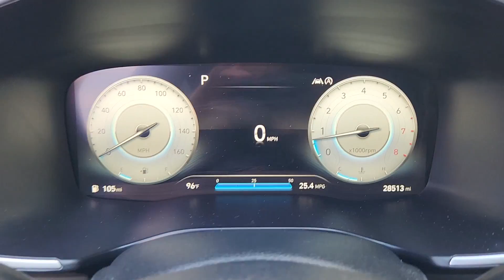2022 Hyundai Santa_Fe Houston, Katy, Friendswood, Sugarland, Rosenberg, NH375103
Shimmering Silver Used 2022 Hyundai Santa_Fe SEL available in 8811 Lakes at 610 Dr, Houston, Texas at Steele South Loop Hyundai. Servicing the Houston, Katy, Friendswood, Sugarland, Rosenberg, TX area.

Steele South Loop Hyundai
8811 Lakes at 610 Dr

Engine: 2.5L GDI MPI DOHC 16-Valve I4 -inc: idle stop and go (ISG)|Engine: 2.5L GDI MPI DOHC 16-Valve I4 -inc: idle stop and go (ISG)|Transmission: 8-Speed Automatic w/SHIFTRONIC -inc: shift-by-wire, downshift rev-matching and drive mode select (comfort, sport, smart)|Transmission: 8-Speed Automatic w/SHIFTRONIC -inc: shift-by-wire, downshift rev-matching and drive mode select (comfort, sport, smart)|Axle Ratio: 3.798|Axle Ratio: 3.798|GVWR: 5,137 lbs|GVWR: 5,137 lbs|Transmission w/Driver Selectable Mode|Transmission w/Driver Selectable Mode|Front-wheel drive|Front-wheel drive|Battery w/Run Down Protection|Battery w/Run Down Protection|150 Amp Alternator|150 Amp Alternator|Towing Equipment -inc: Trailer Sway Control|Towing Equipment -inc: Trailer Sway Control|Gas-Pressurized Shock Absorbers|Gas-Pressurized Shock Absorbers|Front And Rear Anti-Roll Bars|Front And Rear Anti-Roll Bars|Electric Power-Assist Speed-Sensing Steering|Electric Power-Assist Speed-Sensing Steering|18.8 Gal. Fuel Tank|18.8 Gal. Fuel Tank|Single Stainless Steel Exhaust w/Chrome Tailpipe Finisher|Single Stainless Steel Exhaust w/Chrome Tailpipe Finisher|Strut Front Suspension w/Coil Springs|Strut Front Suspension w/Coil Springs|Multi-Link Rear Suspension w/Coil Springs|Multi-Link Rear Suspension w/Coil Springs|4-Wheel Disc Brakes w/4-Wheel ABS, Front Vented Discs, Brake Assist, Hill Hold Control and Electric Parking Brake|4-Wheel Disc Brakes w/4-Wheel ABS, Front Vented Discs, Brake Assist, Hill Hold Control and Electric Parking Brake|Wheels: 18 x 7.5J Alloy|Wheels: 18 x 7.5J Alloy|Tires: 235/60R18|Tires: 235/60R18|Steel Spare Wheel|Steel Spare Wheel|Compact Spare Tire Stored Underbody w/Crankdown|Compact Spare Tire Stored Underbody w/Crankdown|Clearcoat Paint|Clearcoat Paint|Body-Colored Front Bumper w/Metal-Look Rub Strip/Fascia Accent and Black Bumper Insert|Body-Colored Front Bumper w/Metal-Look Rub Strip/Fascia Accent and Black Bumper Insert|Body-Colored Rear Bumper w/Black Rub Strip/Fascia Accent and Metal-Look Bumper Insert|Body-Colored Rear Bumper w/Black Rub Strip/Fascia Accent and Metal-Look Bumper Insert|Chrome Side Windows Trim|Chrome Side Windows Trim|Chrome Bodyside Insert, Black Bodyside Cladding and Black Wheel Well Trim|Chrome Bodyside Insert, Black Bodyside Cladding and Black Wheel Well Trim|Chrome door handles|Chrome door handles|Fixed Rear Window w/Fixed Interval Wiper and Defroster|Fixed Rear Window w/Fixed Interval Wiper and Defroster|Deep Tinted Glass|Deep Tinted Glass|Variable Intermittent Wipers|Variable Intermittent Wipers|Front Windshield -inc: Sun Visor Strip|Front Windshield -inc: Sun Visor Strip|Fully Galvanized Steel Panels|Fully Galvanized Steel Panels|Lip Spoiler|Lip Spoiler|Chrome grille|Chrome grille|Liftgate Rear Cargo Access|Liftgate Rear Cargo Access|Roof Rack Rails Only|Roof Rack Rails Only|Auto On/Off Aero-Composite Led Low/High Beam Daytime Running Auto High-Beam Headlamps w/Delay-Off|Auto On/Off Aero-Composite Led Low/High Beam Daytime Running Auto High-Beam Headlamps w/Delay-Off|Headlights-Automatic Highbeams|Headlights-Automatic Highbeams|Radio w/Seek-Scan, Clock and Speed Compensated Volume Control|Radio w/Seek-Scan, Clock and Speed Compensated Volume Control|6 Speakers|6 Speakers|Integrated Roof Antenna|Integrated Roof Antenna|2 LCD Monitors In The Front|2 LCD Monitors In The Front|Heated Front Bucket Seats -inc: 8-way power drivers seat w/2-way power lumbar support,|Heated Front Bucket Seats -inc: 8-way power drivers seat w/2-way power lumbar support,|Driver Seat|Driver Seat|4-Way Passenger Seat -inc: Manual Recline and Fore/Aft Movement|4-Way Passenger Seat -inc: Manual Recline and Fore/Aft Movement|60-40 Folding Split-Bench Front Facing Manual Reclining Fold Forward Seatback Rear Seat w/Manual Fore/Aft|60-40 Folding Split-Bench Front Facing Manual Reclining Fold Forward Seatback Rear Seat w/Manual Fore/Aft|Manual Tilt/Telescoping Steering Column|Manual Tilt/Telescoping Steering Column|Front Cupholder|Front Cupholder|Rear Cupholder|Rear Cupholder|Valet Function|Valet Function|Cruise Control w/Steering Wheel Controls|Cruise Control w/Steering Wheel Controls|Distance Pacing w/Traffic Stop-Go|Distance Pacing w/Traffic Stop-Go|HVAC -inc: Underseat Ducts and Console Ducts|HVAC -inc: Unde